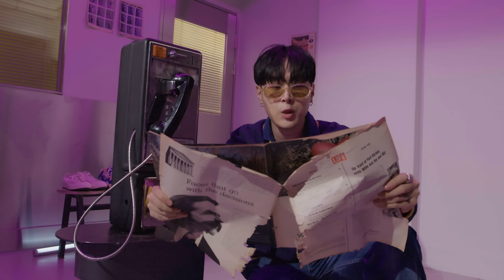[MV] pH-1 - Antisocial (Prod. Mokyo)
Album : 비밀:리에 vol.3 "Antisocial (Prod. Mokyo)"
Artist : pH-1
Song : Antisocial (Prod. Mokyo)